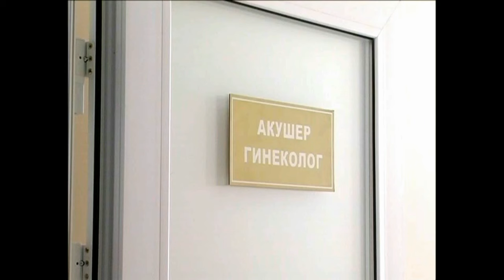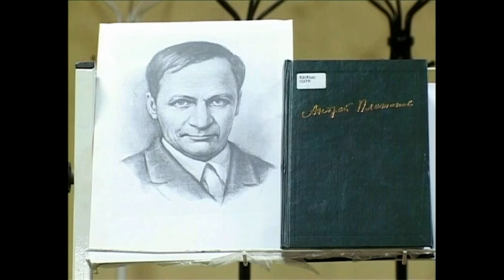Новости 7.06.2011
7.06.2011